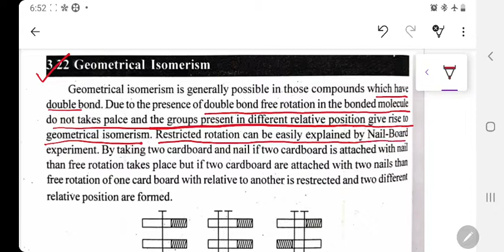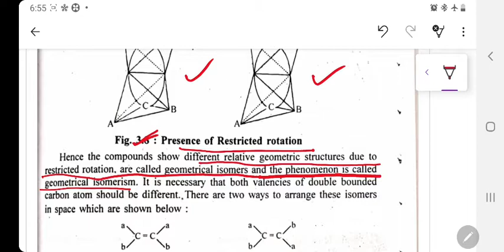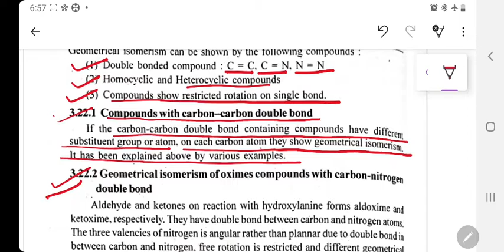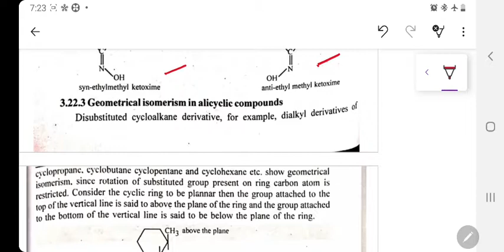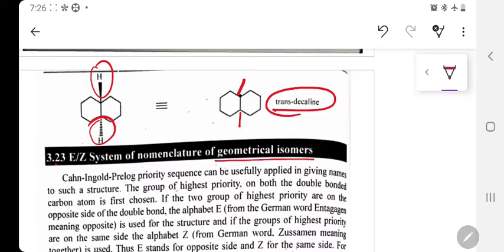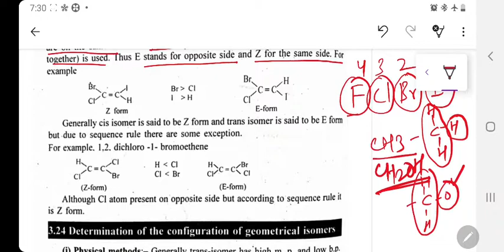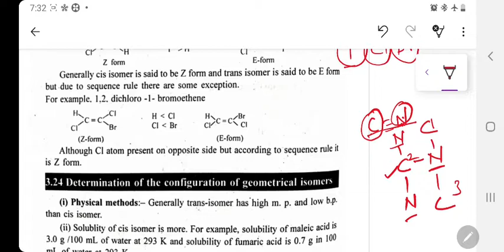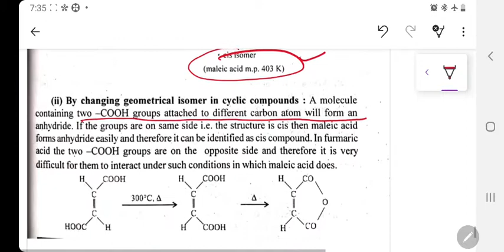GEOMETRICAL ISOMERIZATION-LECTURE-13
GEOMETRICAL ISOMERIZATION-LECTURE-13 # M.SC. (PREVIOUS), PAPER-2, UNIT-1